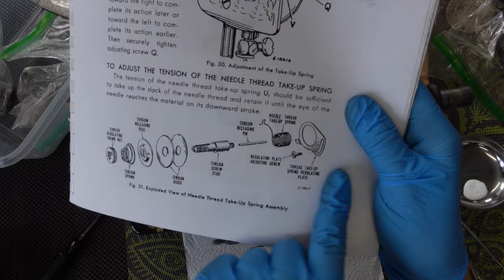Reassembling an Antique Singer 27 After Painting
Hi Everyone and Welcome to Promethean Sewing Machines, where I am unashamedly rebelliously creative when it comes to taking old forgotten sewing machines and bringing them back to life in a beautiful way.

Meet my new project:

I am putting this lovely machine back together again! She was a lot of fun to play with.  Unfortunately, I was not paying very close attention at the presser bar and had to remove it again because I got the order out of sequence, but it all turned out alright in the end! She sews a beautiful stitch and is shiny and new again.
~Marie

If you are interested in purchasing this or any of the other sewing machines you see on my channel, please

Vintage sewing machines, vsm, sewing machine restoration, sewing machine case, sewing machine repair, vintage sewing machine repair